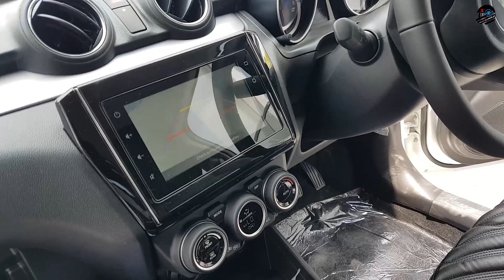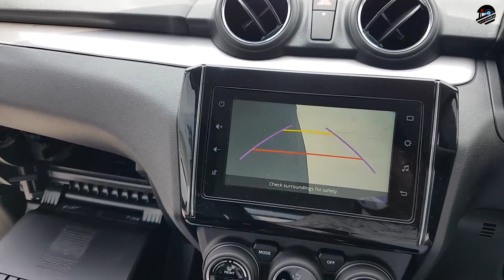How to install back camera in swift 2021 I Itne saste me accha camera, full installation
List of Top 10 Car Reverse Cameras In India 2021
Campark DC02 Car Reversing Camera.
Autotrends Car Reversing Camera With Rear View Kit.
Fabtec FHD Night-Vision Camera For Car.
Carzex Car Reversing Camera with HD LCD Touch screen.
Fabtec Night Vision Rear View Parking Camera.
Nippon RPAS – 600 Night-Vision Camera For Car.